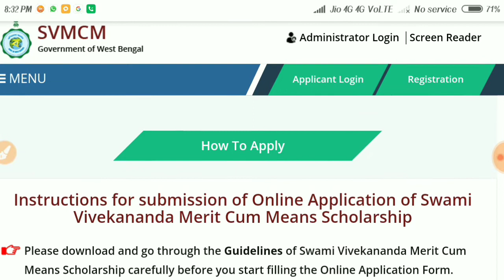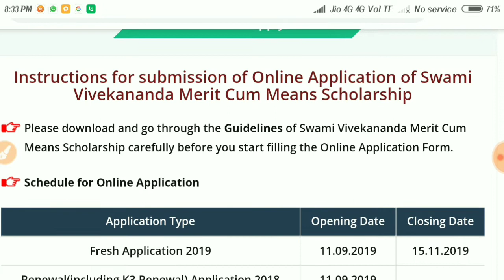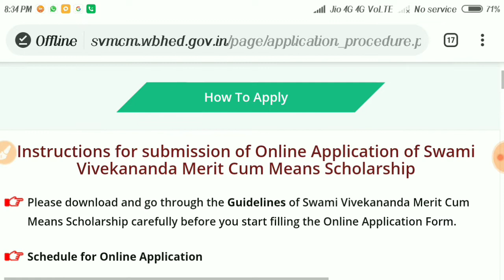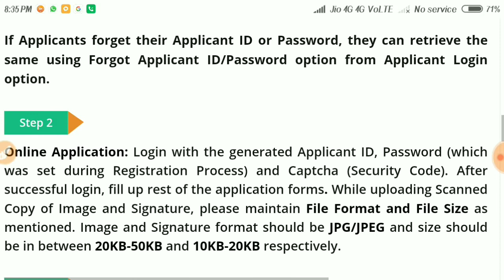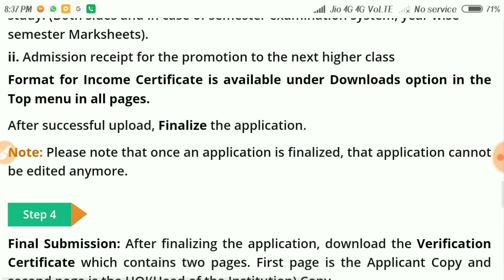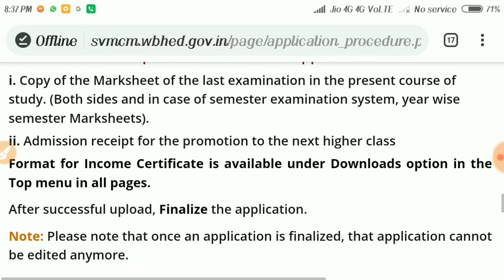বিকাশভবন স্কলারসিপ ২০১৯ । স্বামী বিবেকানন্দ মেরিট কাম মিন্স স্কলারশিপের অনলাইনে apply শুরু ।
স্বামী বিবেকানন্দ মেরিট কাম মিন্স স্কলারশিপের অনলাইনে apply শুরু।দেখে নিন গুরুত্বপূর্ণ তারিখ গুলো।